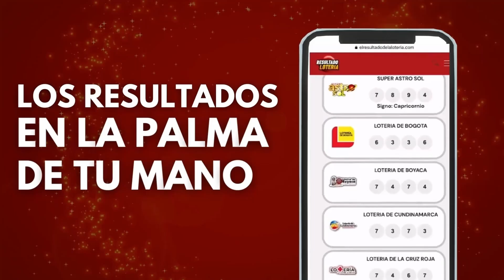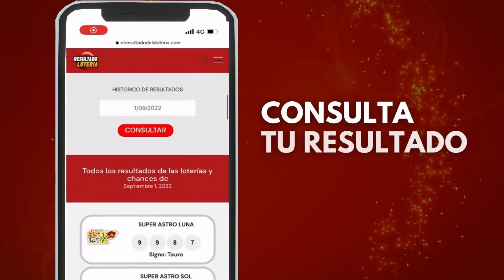🌙 Resultado del ASTRO LUNA del JUEVES 29 de SEPTIEMBRE de 2022 | SUPER ASTRO ✅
astro luna lotería,
astro luna resultados recientes,
astro luna resultados y estadisticas,
estadísticas de astro luna,
que gano astro luna,
resultado astro luna de hoy,
resultado de astro luna último sorteo,
resultado de la lotería de astro luna,
resultado del astro luna de hoy,
resultado del astro luna del dia de ayer,
resultado lotería de astro luna,
resultado super astro luna,
resultados astro luna hoy,
resultados gana astro luna,
resultados y estadísticas astro luna,